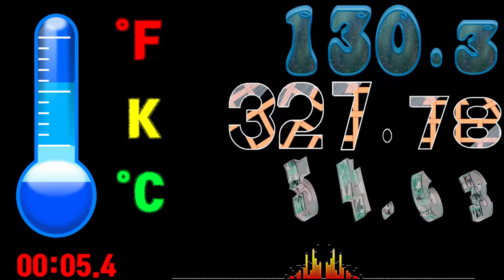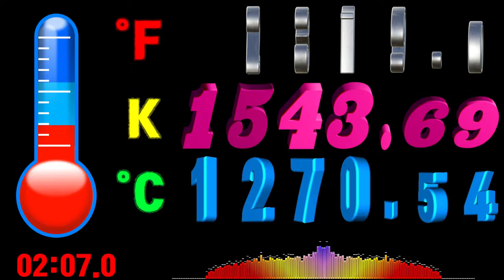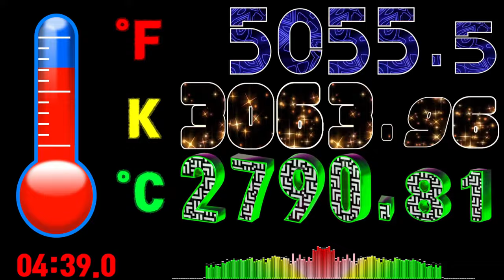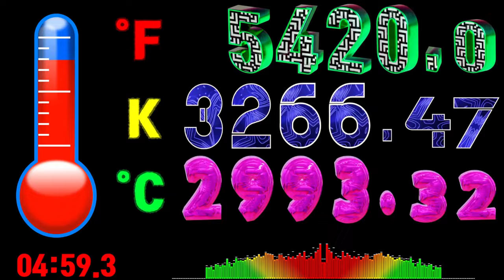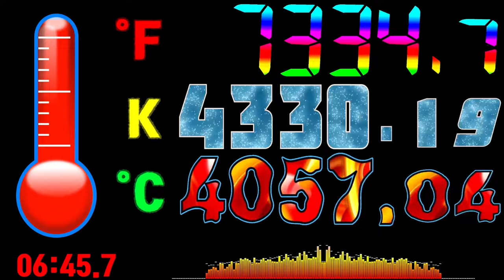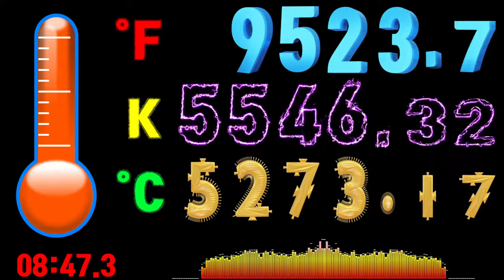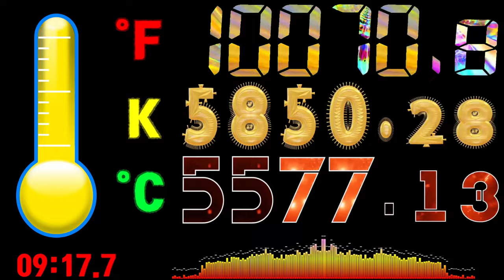0°C ~ 6,000°C Temperature ( Celsius ,Fahrenheit ,kelvin) timer countup alarm🔔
00:00 - Ready
00:04 - Start Timer 10.000X SPEED🎵[DEAF KEV  Invincible NCS Release]
04:37 - 🎵[JJD - A New Adventure (feat. Molly Ann) NCS10 Release]
08:04 - 🎵[if found - Dead of Night (VIP) NCS Release]
10:04 - Timer End